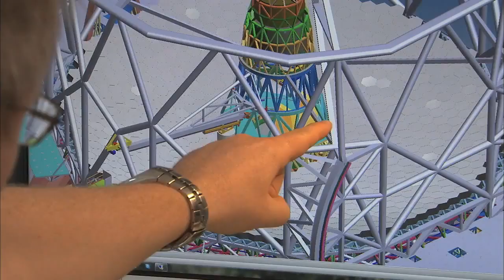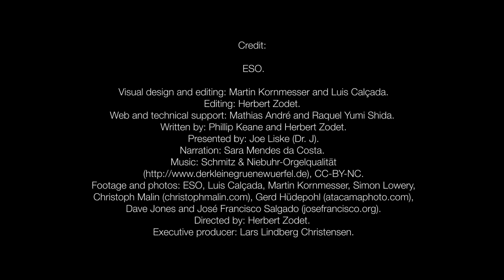The Evolution of Giant Telescope Mirrors | Esocast 63 | ESO Astronomy HD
- to peer deep into the night sky astronomers must use telescopes with enormous primary mirrors. Creating such mirrors involves many challenges. Please rate and comment, thanks!

Credits:
ESO
Visual design and editing: Martin Kornmesser and Luis Calçada.
Editing: Herbert Zodet.
Web and technical support: Mathias André and Raquel Yumi Shida.
Written by: Phillip Keane and Herbert Zodet.
Presented by: Joe Liske (Dr. J).
Narration: Sara Mendes da Costa.
(‪derkleinegruenewuerfel.de‬), CC-BY-NC.
Footage and photos: ESO, Luis Calçada, Martin Kornmesser, Simon Lowery,
Dave Jones and José Francisco Salgado (josefrancisco.org).